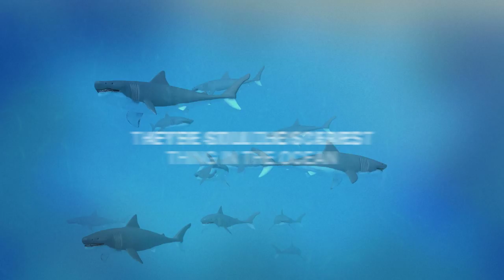Video infografía y 3D de 3 Lights Films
Video hecho por 3 Lights Films con after effects y cinema 4D